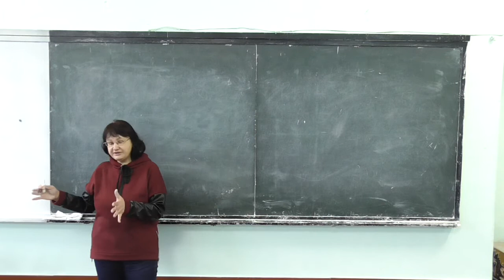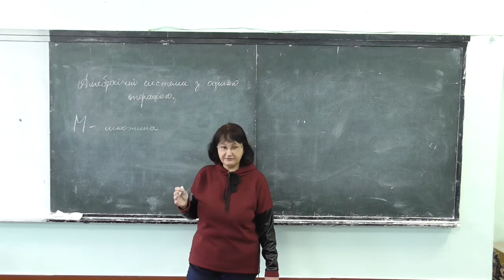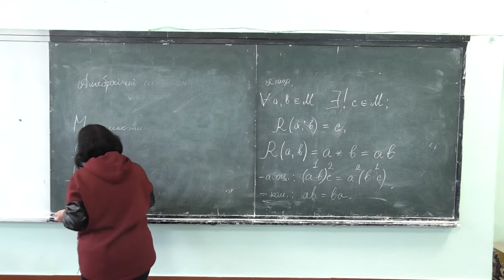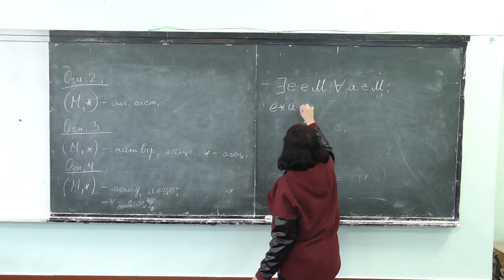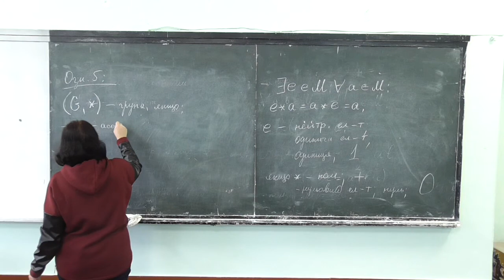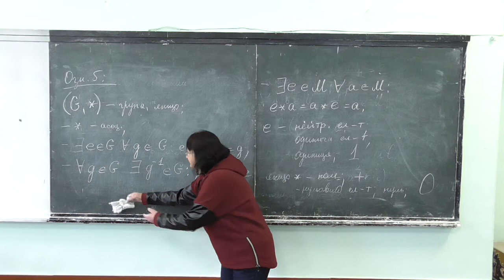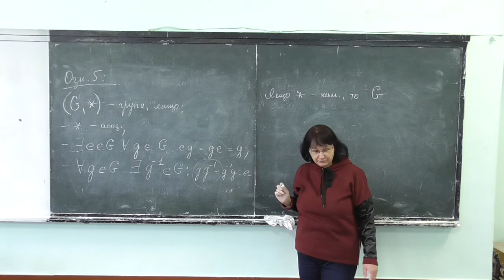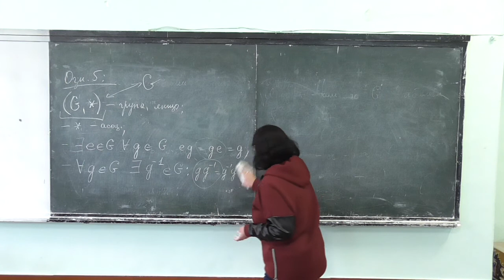Прикладна алгебра 1, лекція 01-1: алгебраїчні системи з однією операцією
Розглянуто такі питання:
-- означення алгебраїчної системи з однією операцією;
-- напівгрупи, моноїди, групи;
-- нейтральний елемент, обернені елементи.